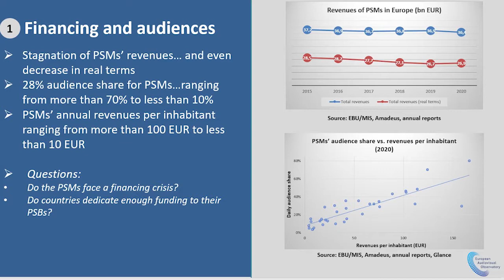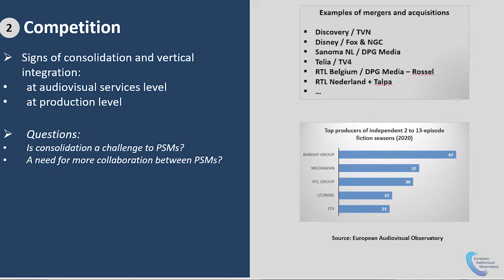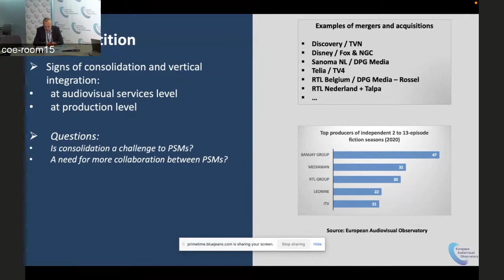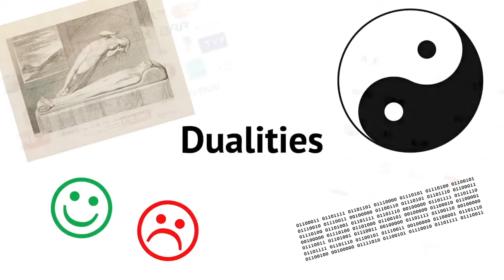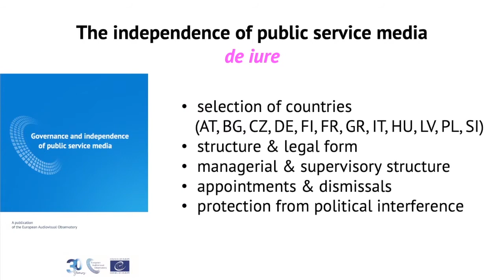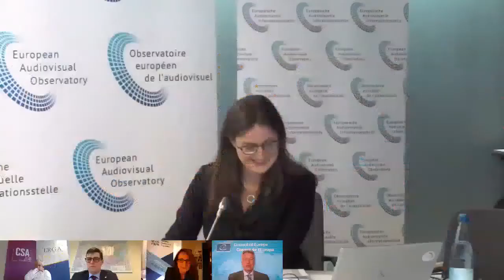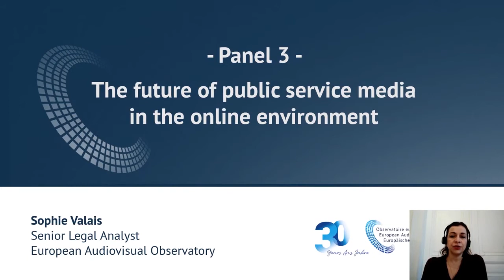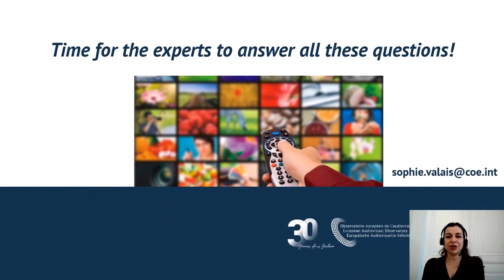Conference: The Media Freedom Act and Public Service Media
The European Audiovisual Observatory organized this conference online on 23 February 2022.
It is accompaniesdby an IRIS Plus report entitled "Governance and independence of public service media" which is free to download